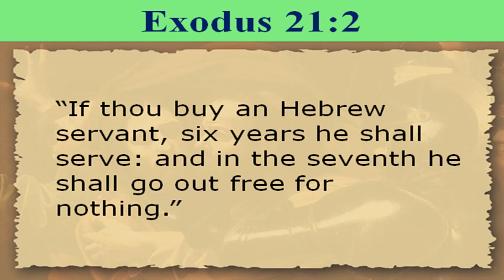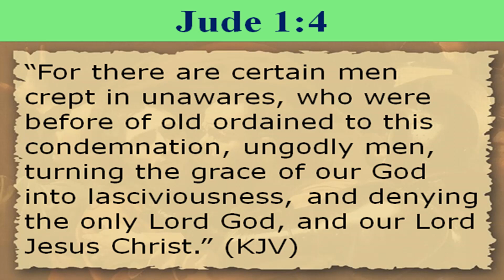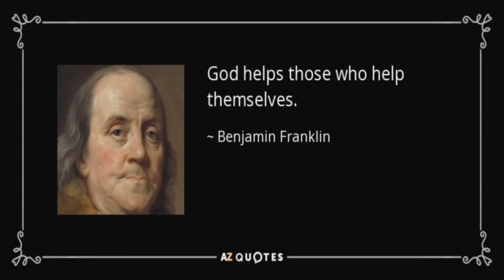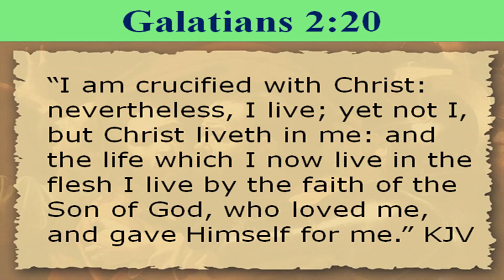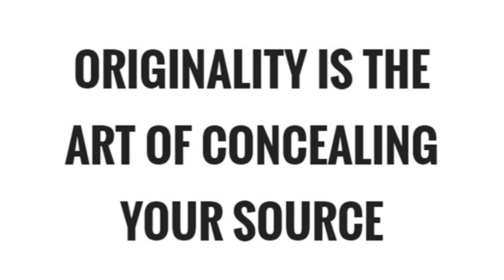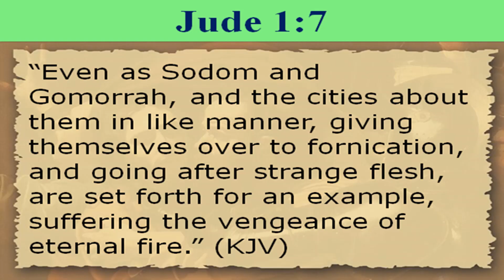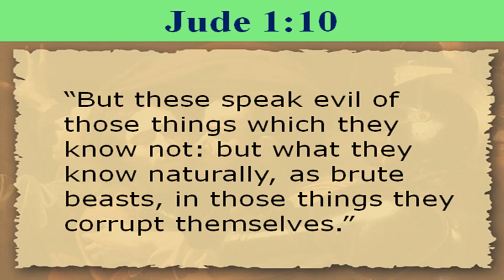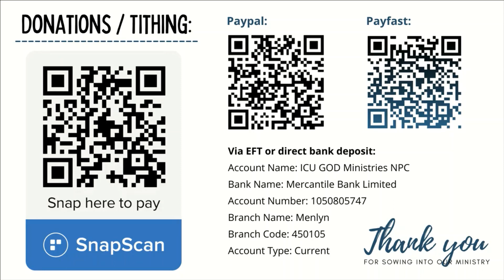Jude Part 1 - Judgment on False Teachers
This is an in-depth study on the Letter of Jude